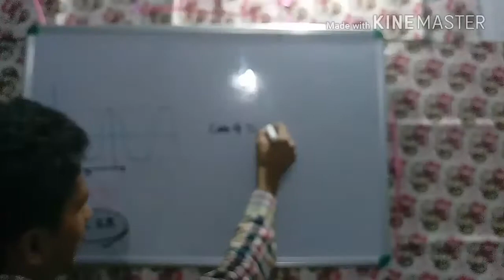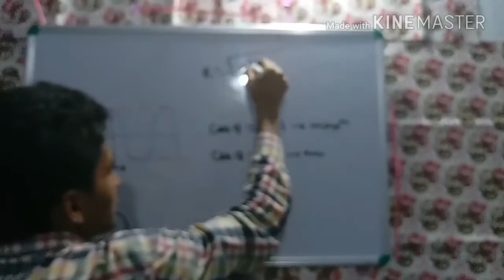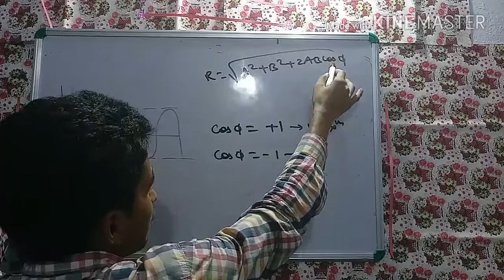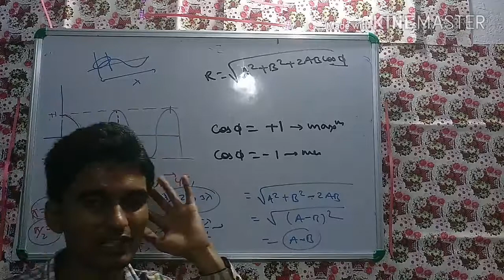BASIC IDEA ABOUT COS GRAPH..FOR WAVE OPTICS AND WAVE